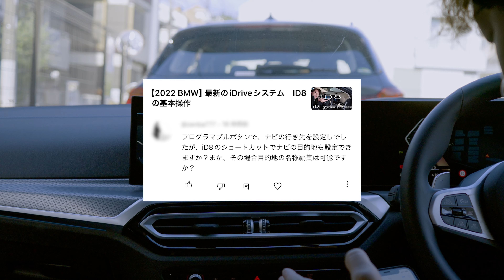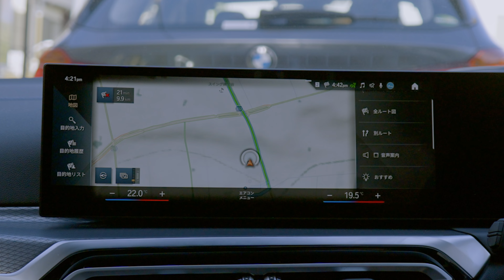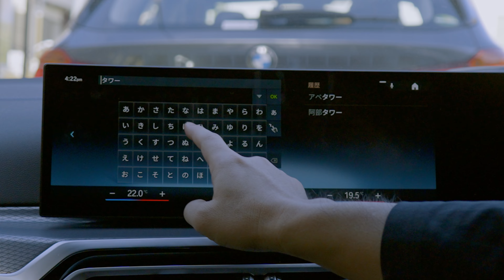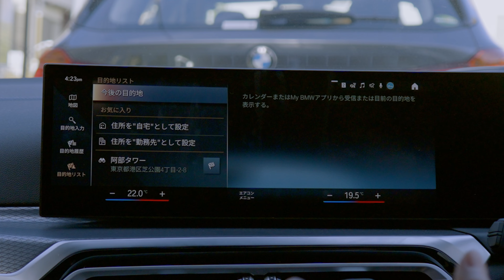2024 BMW ID8でショートカットの目的地名称変更の方法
車両：BMW 3シリーズ(G20)

☆お見積り・ご試乗予約・ご購入の相談
【各拠点】
☆BMW
・BMW麻布ショールーム：東京都港区東麻布1-10-1
・BMW品川ショールーム：東京都品川区東品川3-13-6
・BMW目黒ショールーム：東京都目黒区柿の木坂1-16-11
 ・BMW Premium Selection 品川：東京都品川区東品川2-2-20 天王洲オーシャンズスクエア1F
 ・BMW品川サービスセンター：東京都港区港南5-1−50
☆MINI ・MINI大田：東京都大田区東雪谷2-4-3
 ・MINI目黒：東京都目黒区柿の木坂1-16-11
 ・MINI世田谷：東京都世田谷区瀬田3－5－4
・ MINI NEXT 品川：東京都品川区東品川2-2-20 天王洲オーシャンズスクエア1F